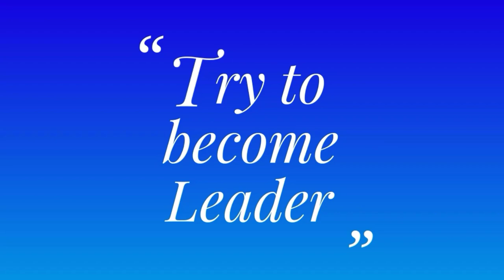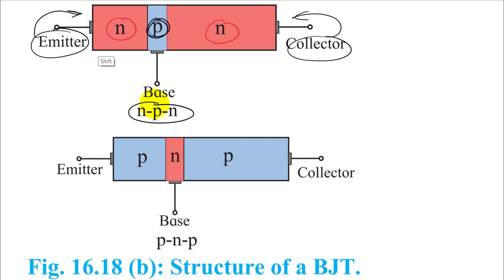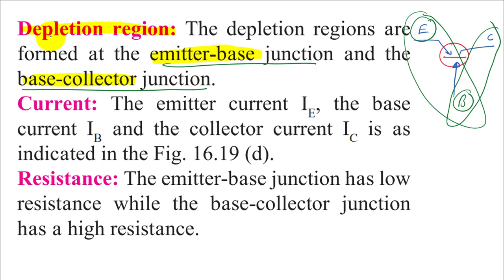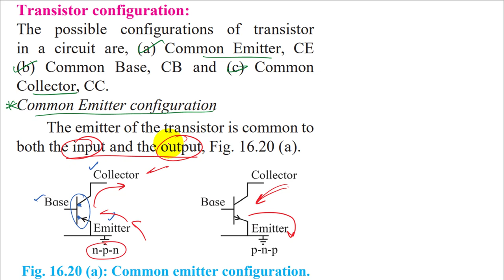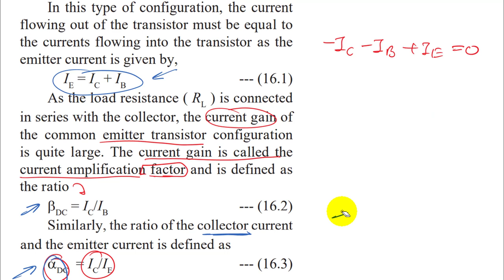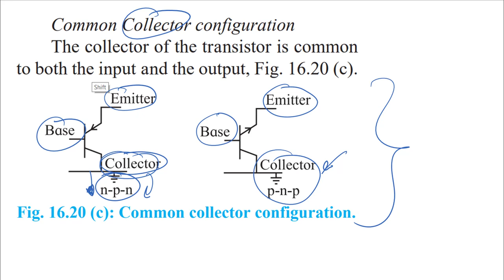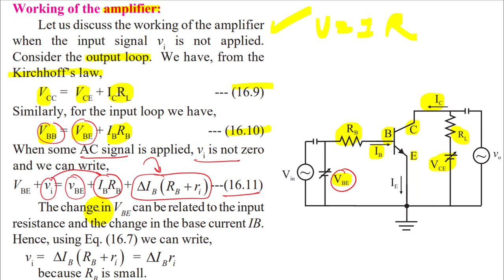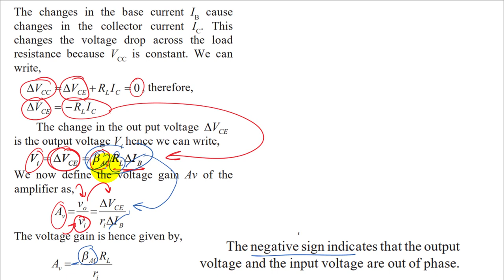part-4 ch-16 Semiconductor devices class 12 science Maharashtra board new syllabus Transistor